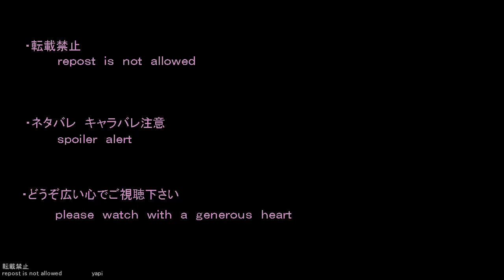【呪術廻戦】呪術キャラ×OMG【手描き】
アニメ勢の方々、これからどんどんしんどくなりますよ…
 ※関連動画様のご迷惑のかからないようお楽しみ下さい
･トレス元
1MILLION Dance Studio